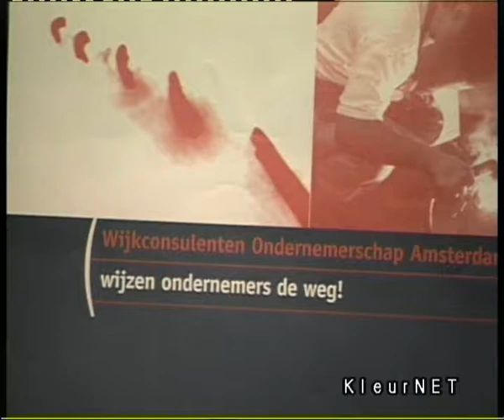Oosterparkfestival Sanne Couprie met Orhan Gocke en Elry Bots 27april2001